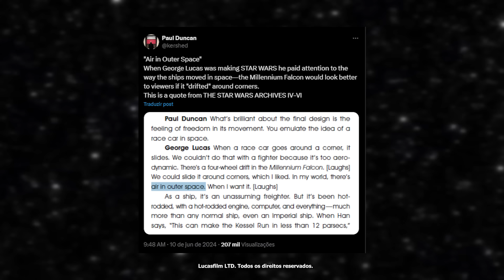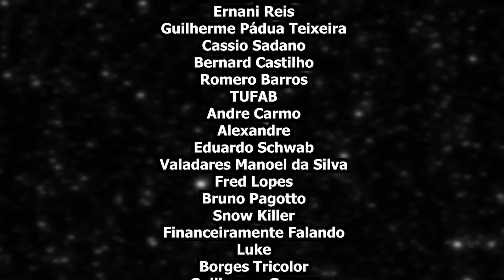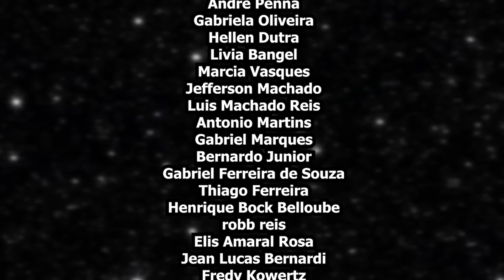COMO ASSIM FOGO NO ESPAÇO EM STAR WARS? | THE ACOLYTE - Northon Domingues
O primeiro episódio de The Acolyte estreou trazendo uma velha discussão de volta... afinal, faz sentido ter fogo no espaço em Star Wars?

E essa discussão esbarra em outra:

Aliás, Star Wars é mais Ficção Científica ou Fantasia?

Livro Star Wars: O guia do contrabandista

Obrigado!